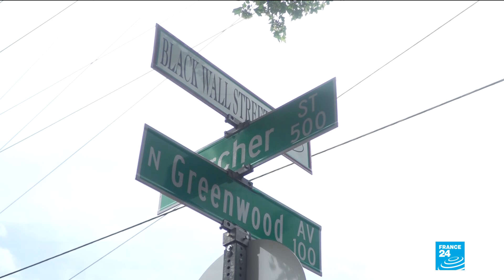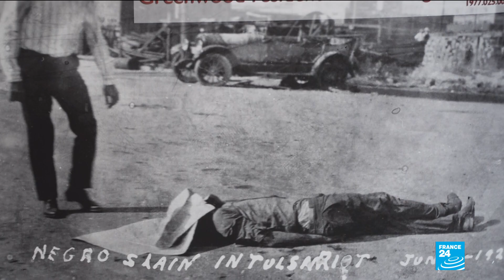Protesters topple Washington DC’s only Confederate statue after Juneteenth rallies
Protesters in Washington toppled a statue of a Confederate general late Friday, after nationwide rallies to demand racial justice on a day heavy with symbolism—the Juneteenth holiday commemorating the end of slavery in the United States.